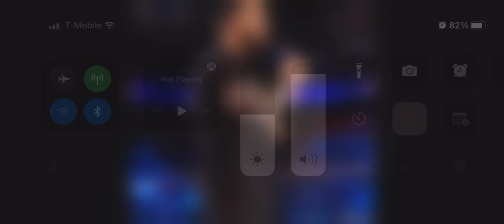February 19, 2022